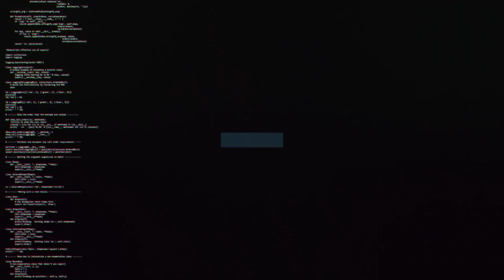Michael Flynn on defeat against MK Dons | Swindon Town Football Club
Manager, Michael Flynn on Town's away defeat to MK Dons today.